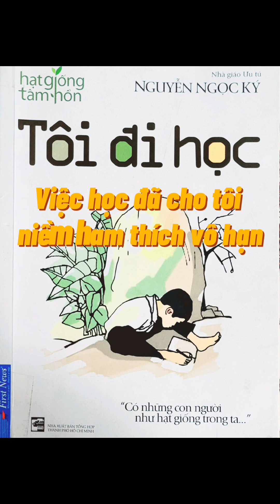Kể chuyện "Việc học đã cho tôi niềm ham thích vô hạn-Hạt giống tâm hồn-Tôi đi học-Nguyễn Ngọc Ký".